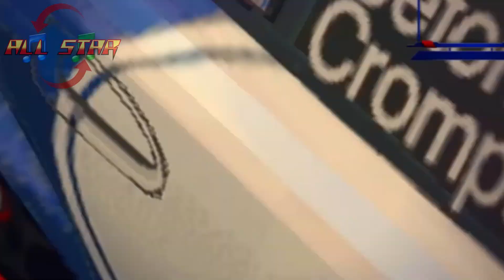Gran Turismo 3: A-Spec-Ford Falcon XR8 Sedan Touring Race Car